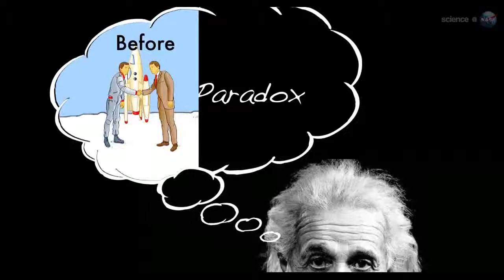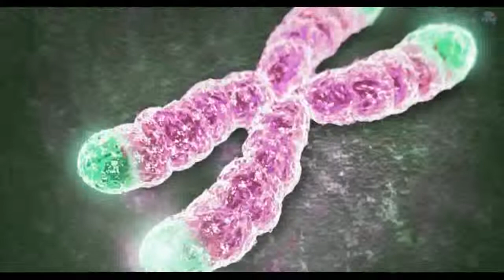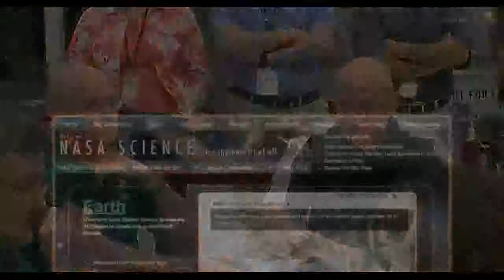Space Twin Study in Space One Up, One Down for Bio Science Video